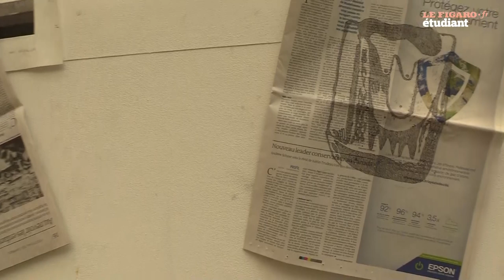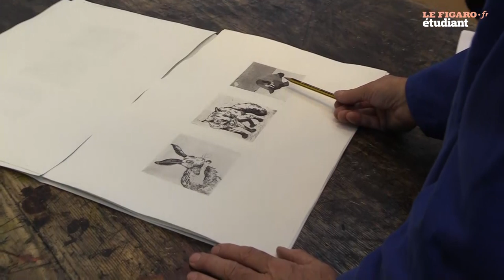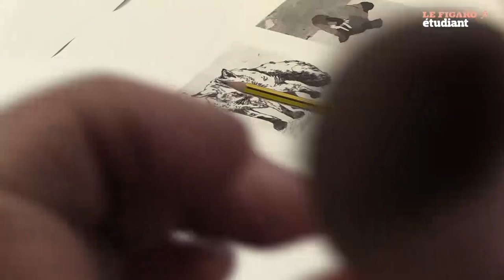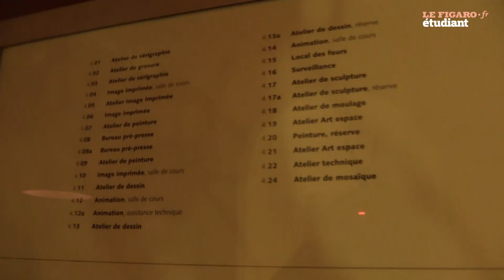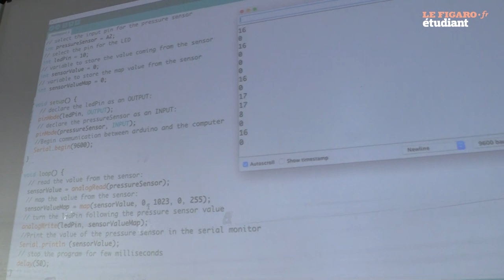Visite de l'école des «Arts déco» de Paris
Notre journaliste Louis Heidsieck est parti à la découverte des différents ateliers de cette mythique école de la rue d’Ulm accompagné de son nouveau directeur Emmanuel Tibloux.
Ne manquez pas notre salon des arts, communication et création le samedi 24 novembre